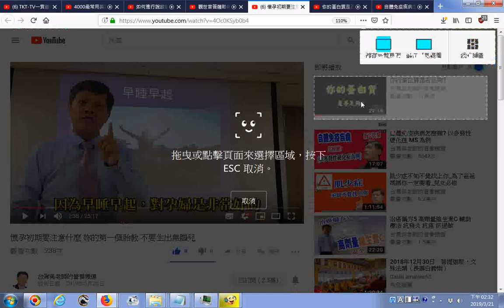推薦影片 懷孕初期要注意什麼 妳的第一個胎教 不要生出無腦兒